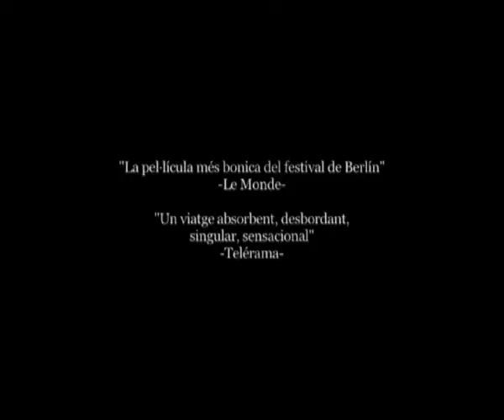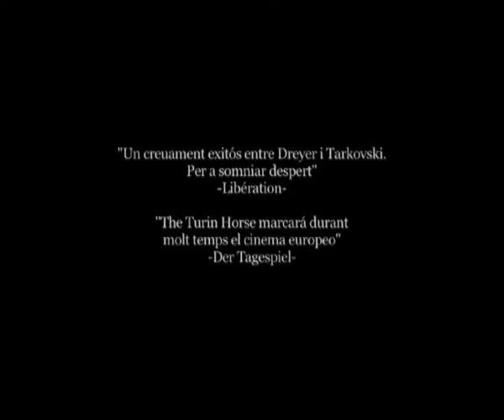THE TURIN HORSE - trailer v.o.s. català - 10 febrer 2012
Estrena de l'últim llargmetratge de Béla Tarr "The Turin Horse", que va aconseguir l'òs de plata a la pasada edició de la Berlinale juntament amb el premi de la crítica del mateix festival.
Estrenem el dia 10 de Febrer als Cinemes Girona de Barcelona i als Cinemes Luchana de Madrid. Més info